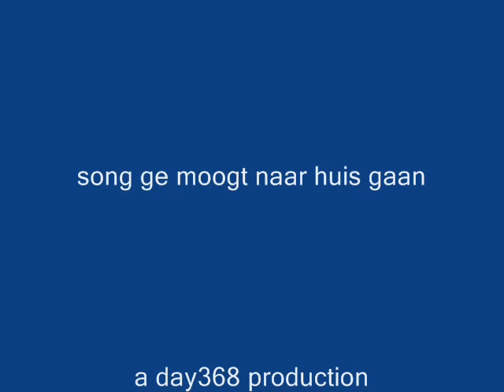Urbanus - Ge moogt naar huis gaan + lyrics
De show is afgelopen, de klus is hier geklaard
Dat kaartje in jullie zak, dat is nu niets meer waard
Het cultureelgehalte van deze show was nul
Maar 't is zeker niet de eerste keer dat g'hier zit voor flauwe kul
Toch bedankt voor het leven in deze brouwerij
En ik zeg tegen jullie en jullie tegen mij:

Ge moogt naar huis gaan, vaarwel goodbye
Ga maar naar huis, wuif wuif zwaai zwaai
Ga maar naar huis en tot in den draai

Julien dat was een krak in automekaniek
Hij stapte naar de automobielfabriek
Maar die fabriek die stond niet meer waar ze gisteren nog stond
Die fabriek die kwam in Moskou tevoorschijn uit de grond
En Julien die panikeerde, wat gebeurt er nu met mij
En weet ge wat de directie tegen ons Julienke zei:

Ge moogt naar huis gaan, vaarwelgoodbye

Een krapuleuze gangster had een mens of twee vermoord
De rijkswacht en politie hadden hem opgespoord
Maar het gerecht had niet veel goesting, 't gerecht aan genen tijd
Het dossier was onvolledig en de bewijzen waren kwijt
En het gevang zat stampe vol, d'er kon niemand niet meer bij
En weet ge wat de rechter tegen de gangster zei: